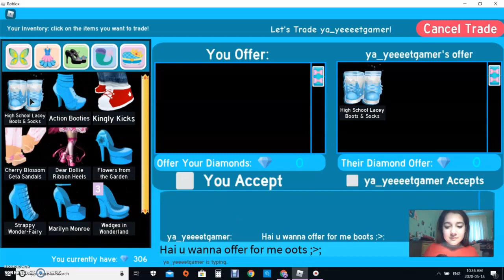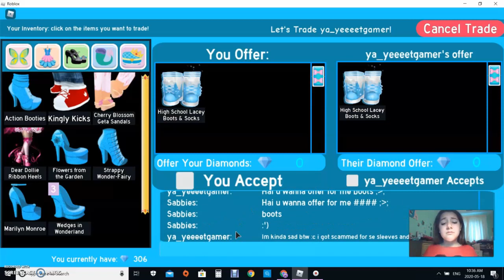I finally got my very first halo...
I got my halo! Tysm! I traded and successfully got this halo from my very good friend Katelyn! Tysm, everyone!